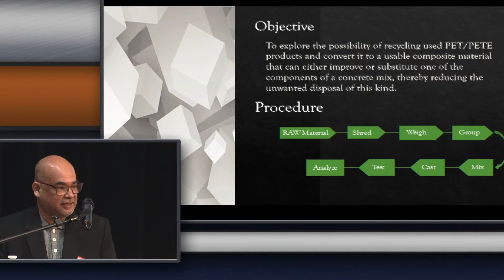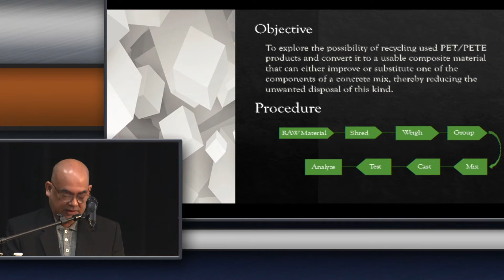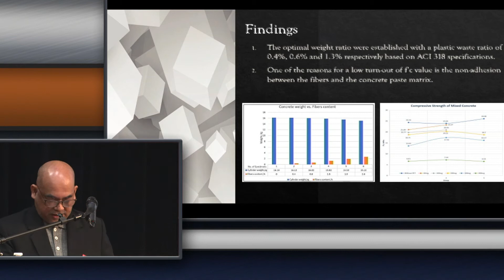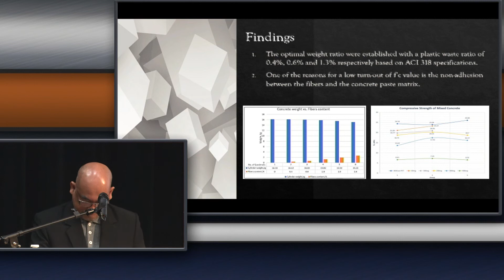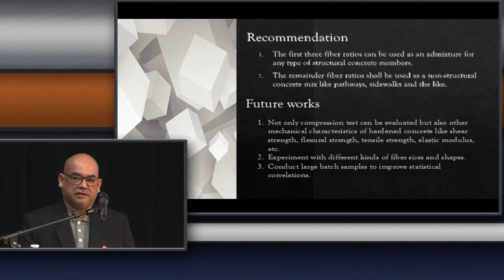PET/PETE Recyled Plastic Waste as Concrete Admixtures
This Saskatchewan Polytechnic project explored ways of recycling used plastic (PET/PETE) products and convert it to a usable composite material that can either improve or substitute one of the components of a concrete mix.